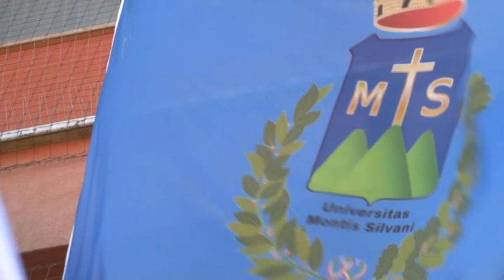Elezioni Montesilvano: Fidanza candidato del centrosinistra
Enzo Fidanza, ex presidente del Consiglio Provinciale di Pescara ed ex assessore dello stesso ente, sarà il candidato sindaco del centrosinistra alle elezioni amministrative di Montesilvano. Lo ha annunciato questa mattina il segretario cittadino del Pd Enzo Cantagallo.